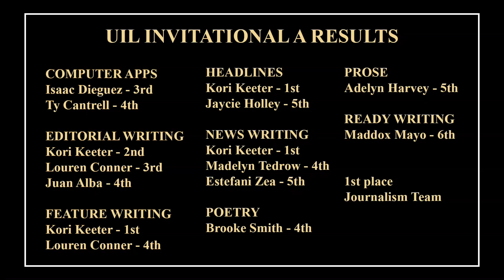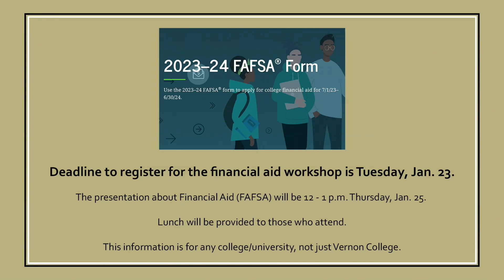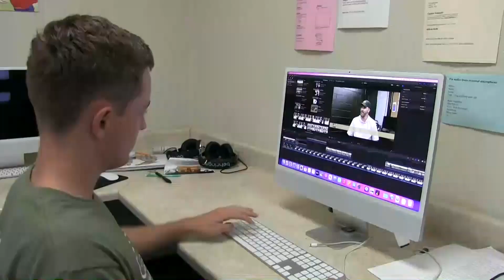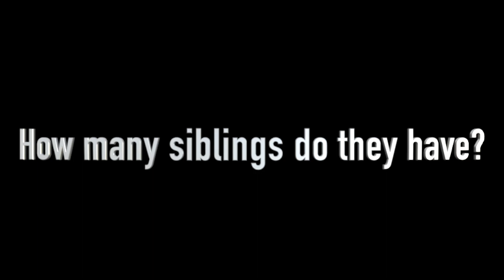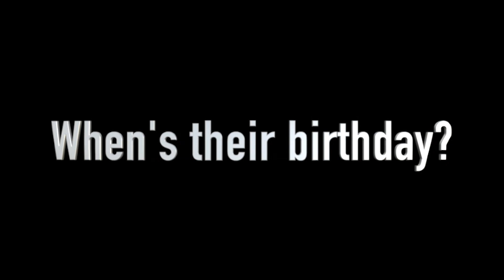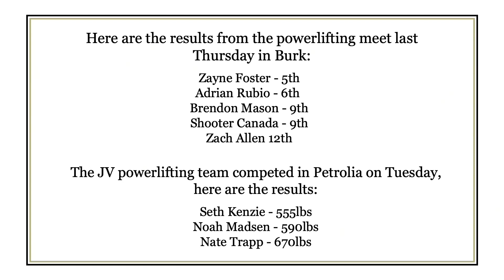1 19 24 W I N News